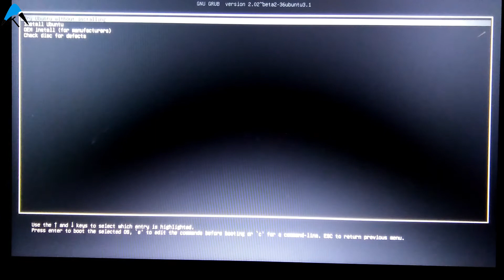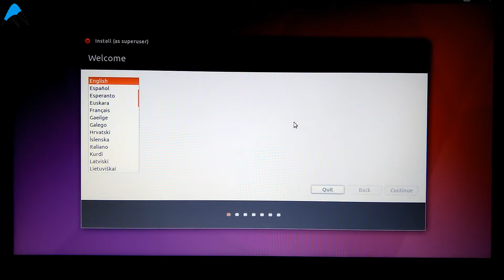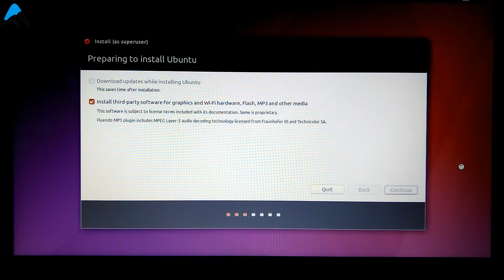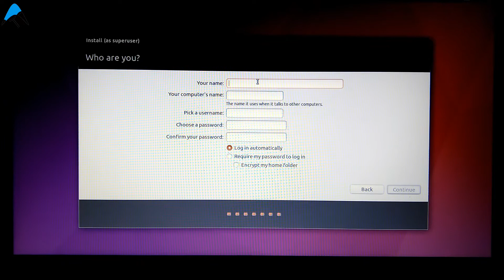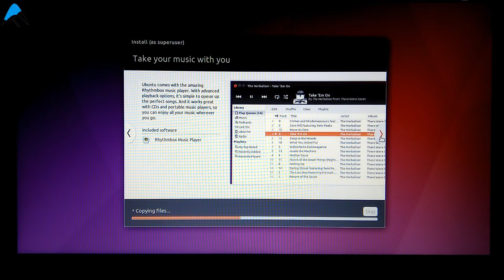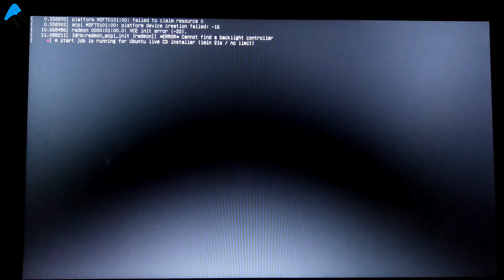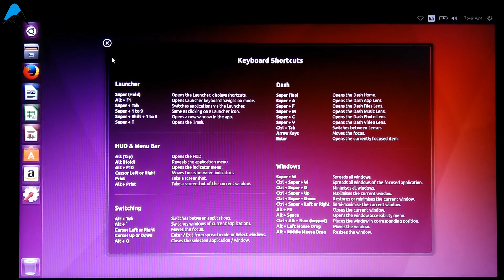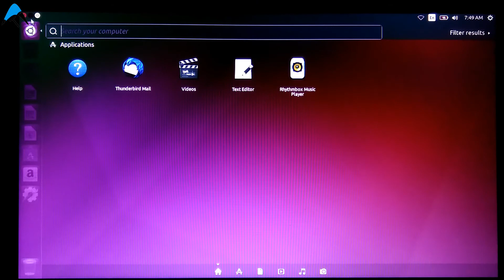How To Install Ubuntu 16.04 LTS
Hello Friends,
Welcome to AIOA Technology, This video will show you How To Install Ubuntu 16.04 LTS.

About Us:
AIOA technology is a technical channel where you will find technical related videos and news in Hindi language.